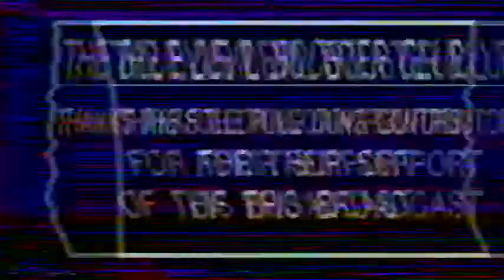1992.01.8 LHS Football @ MJ (21-0)W